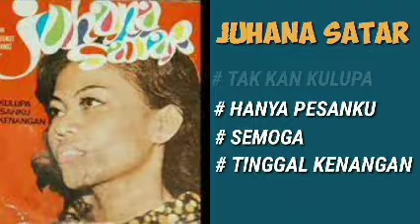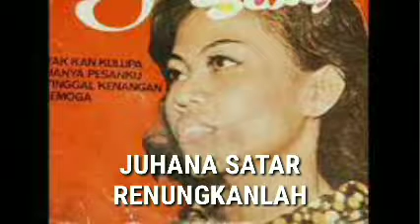DJUHANA SATAR 5 LAGU KENANGAN